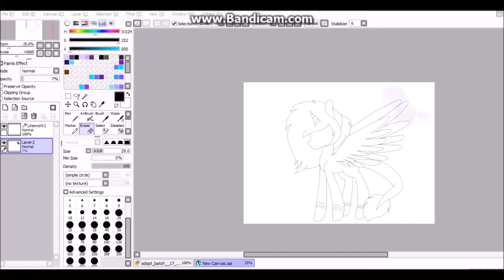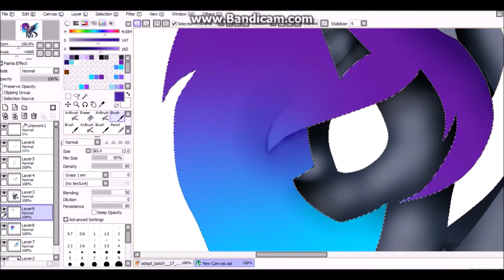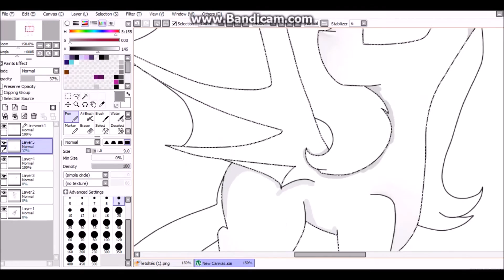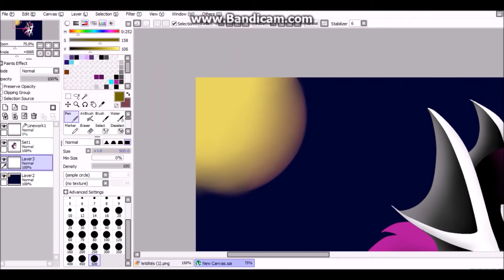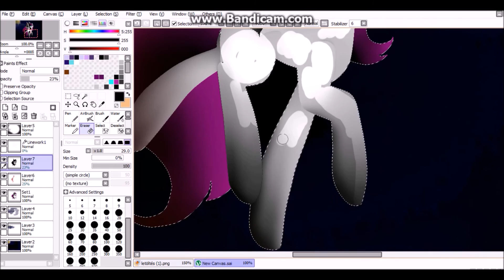7000 sub drawing special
one oc and my halloween character